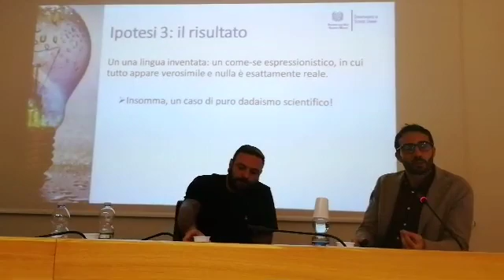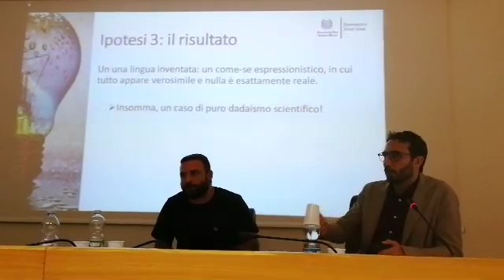#4 Masterclass MakingOf IlPrimoRe di Matteo Rovere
Interviene Luca Alfieri, professore di Glottologia e Linguistica.
IlPrimoRe di Matteo Rovere: un film capolavoro che ha previsto 3 anni di preparazione, una sceneggiatura e una organizzazione molto complesse per ricostruire il protolatino e l'ambiente del 753 a.C.
Ascoltate la nostra masterclass per saperne di più!
Il 24 ottobre, nell'ambito delle masterclass di regia, sceneggiatura, produzione dell'European Short Film Fest, del Festival del Cinema Italo-Spagnolo di Mallorca e del Festival del Cinema Italiano di Belgrado, si è svolto l'incontro sul makingof de “Il primo re” di Matteo Rovere.
La caratteristica de IlPrimoRe è la ricostruzione fedele dell’ambiente naturale e degli oggetti materiali che caratterizzavano il Lazio dell’VIII secolo a.C., nonché del latino pre-romano.
La storia narrata è frutto di uno studio approfondito della leggenda di Romolo e Remo.
MatteoRovere, regista e cosceneggiatore del film, dice: “Come codificare un mondo di cui non si sa nulla, un mondo in cui l’uomo è solo e non è in grado di spiegarsi quello che gli avviene intorno, costruisce divinità, costruisce un modo di relazionarsi con l’ignoto: questo secondo me è il cuore del film.”
Questa masterclass è tenuta da:
Luca Alfieri, linguista che ha curato la ricostruzione del protolatino usato nel film,
Filippo Gravino e Francesca Manieri, sceneggiatori con Matteo Rovere del film.
Le masterclass trattano di taxcredit cinematografico, dei nuovi scenari del mercato dell’audiovisivo previsti con la Direttiva Copyright, del film "Il Primo Re" di Matteo Rovere e di costumedesign con relatori vincitori di premi Oscar.

Rivolte ai giovani studenti di cinema delle università e delle scuole di cinema, queste lezioni rappresentano un’opportunità per conoscere più da vicino il mondo della produzione cinematografica attraverso l’intervento di grandi ospiti, nazionali ed internazionali che mettono a disposizione le loro articolate esperienze e l’insegnamento di tecniche e segreti del “fare cinema”.

Le masterclass sono realizzate in collaborazione con:
* il Centro Sperimentale di Cinematografia,
* il Ministero dei Beni Culturali, Direzione Generale Cinema,
* CIFA Italia,
* FonARCom,
* la Film Commission Roma/Lazio,
* l’Istituto Luce Cinecittà,
* le associazioni culturali Abilis ed Excellence International,
* il "Bello delle donne".